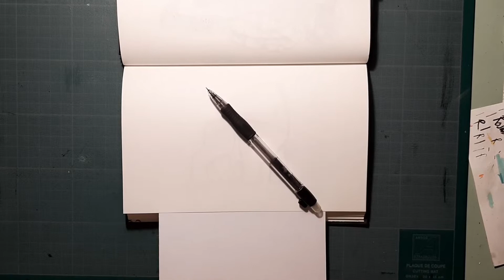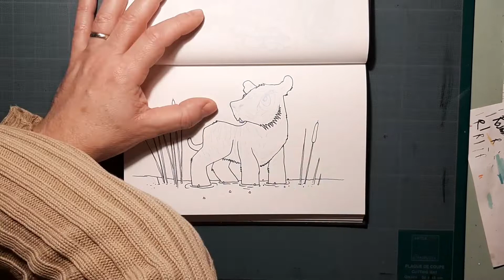Dessiner un tigre - 21 - Shape Challenge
Bonjour,

Et voici un nouveau SHAPE CHALLENGE proposé par @mbgraphixde  sur Instagram.

En espérant que cette petite vidéo vous à plus,
Merci.